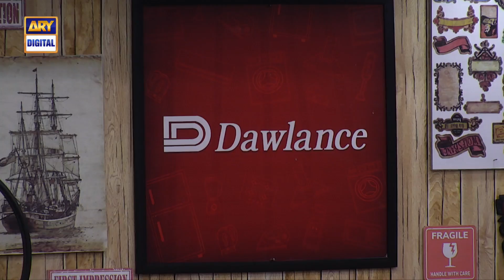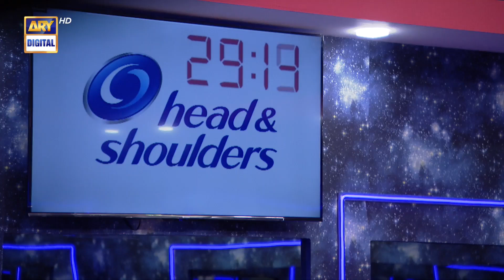EP.39 Tamasha | Day 39 | 27th September 2022 | ARY Digital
VOTE THROUGH ARY ZAP TO SAVE YOUR FAVORITE CONTESTANT

Tamasha EPISODE 39 | Day 39 | 27th September 2022 | ARY Digital

Tamasha is an unconventional reality show, in which celebrities from different walks of life will have to stay together in a house – aka Tamasha Ghar – without any link/contact from the outer world; no media, gadgets and devices are allowed in the house.

Contestant:
Aadi Adeal Amjad (Anchor/Host)
Rauf Lala (Comedian)
Umer Aalam (Actor)
Maira Khan (Actress)
Humaira Asghar (Model/Actress)
Mareeha Safdar (Model/Actress)

Celebrity guests will come as Shikaris to eliminate the contestants. Every celebrity appearance will be something to be worried about for the contestants.

*Tamasha Daily at 09:00 PM on ARY Digital*